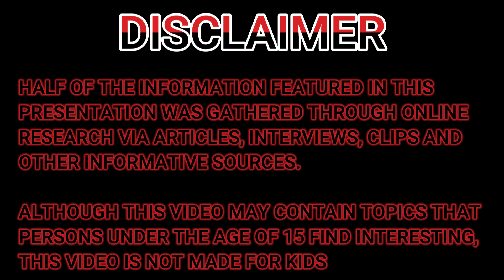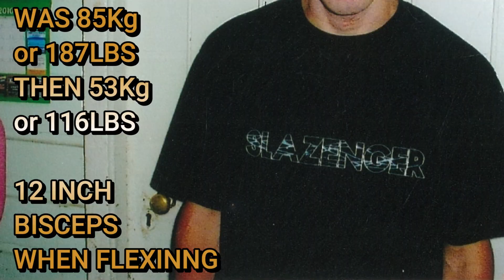Discovering Stephen King: Book Preferences Revealed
A YouTube video exploring the comparison between AI and traditional artists in creating book covers, discussing the advantages and drawbacks of each. It begins with an overview of book cover importance, then examines traditional artists' personal touch, emotional connection, and challenges like time and cost. The video delves into AI's efficiency, versatility, and potential emotional and originality shortcomings. It advocates for a collaborative approach, where AI assists artists, enhancing creativity and output, concluding with a call for balanced integration of technology and human artistry in design.

✅  About Hypersanity Books.